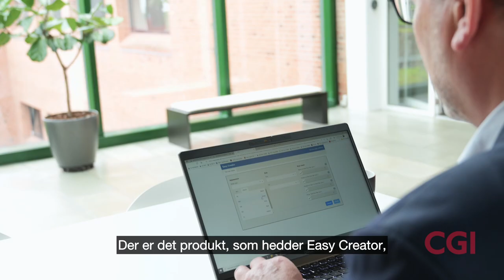Harald Søndergaard: Konsulent og rallykører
I fritiden brænder Harald Søndergaard for motorsport. I CGI hjælper han produktionsvirksomheder med at holde styr på produktstamdata ved hjælp af branchens førende værktøj til produktkonfiguration, Easy Creator 365. Mød Harald - bag rattet og på jobbet - og hør hvorfor han ikke kunne forestille sig at arbejde andre steder end i CGI.